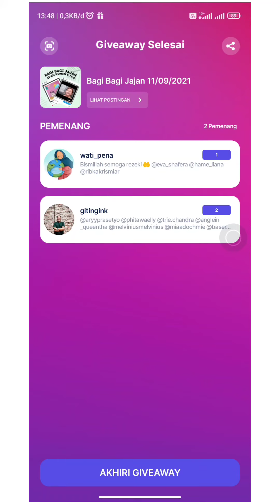Bagi Bagi Jajan Edisi 11092021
Selamat Kepad Pemenang
Sampai Ketemu di Bagi Bagi Jajan Edisi Lain